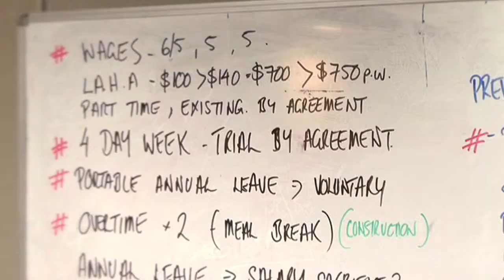14. Entitlements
Make sure you know what you are entitled to. Wages, condition, super, allowances. If you don't know it is too easy to get ripped off. Most employers care - some don't.

If you want to know about electrical trades entitlements, call the ETU on 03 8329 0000

Video 14 of 30 from The Apprentices Project